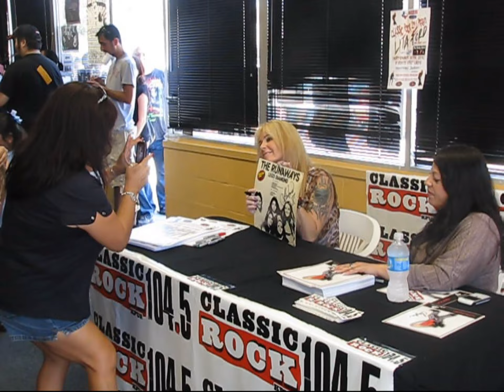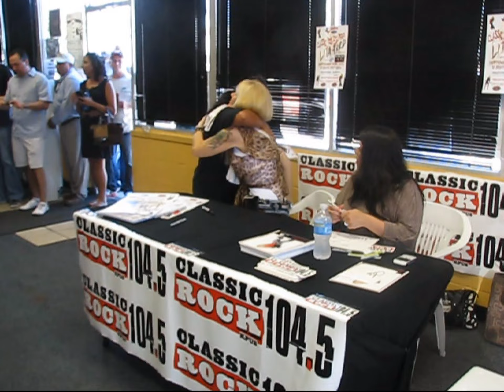Lita Ford In-Store Signing - Meet & Greet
Lita Ford in-store appearance at Disc-Go-Round in Corpus Christi, TX on September 5, 2012.  Lita was very accommodating and stayed for an extra hour, after several hundred fans showed up,

Lita was in high spirits and the entire Meet N' Greet was filled with lots of laughs and middle fingers. Lita performed a Headline show to a packed house later that evening, as part of the Classic Rock 104.5 Listener Appreciation Party.

Music: Lita Ford  "Branded" from her latest release, "Living Like A Runaway."